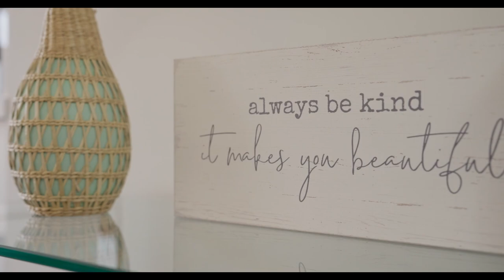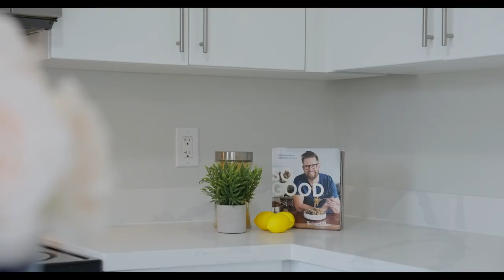House for sale || 1207-11 Dunsheath Way || Markham || Ontario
Manav Kale
Sales Representative